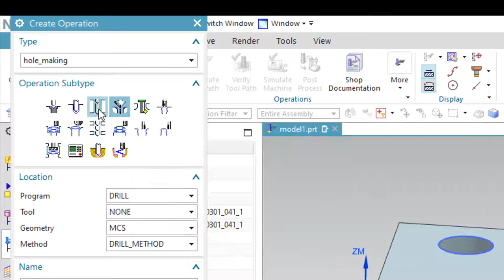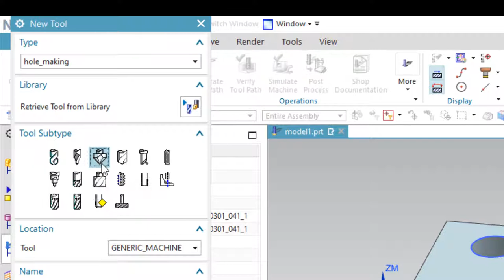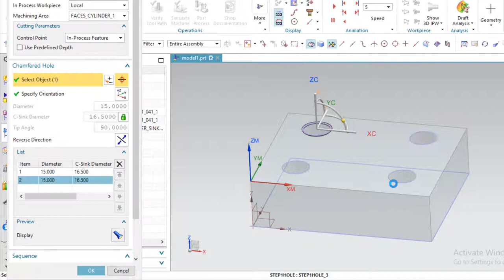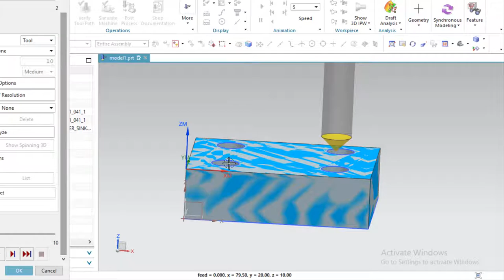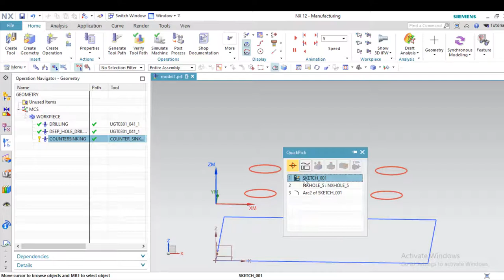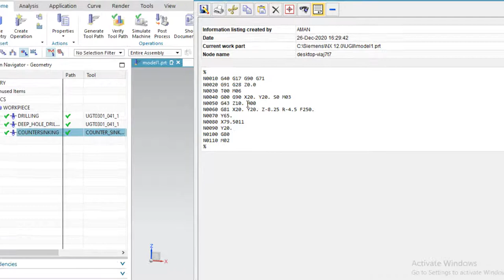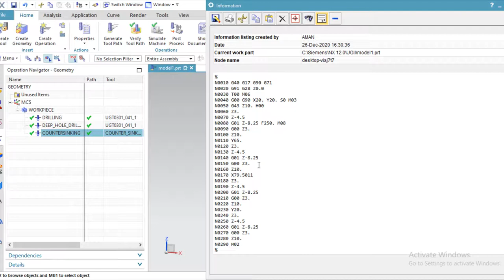countersink operation | nx cam countersink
Hi

Friend in this video we will learn about countersink operation in nx cam.

The other term related to this video:-